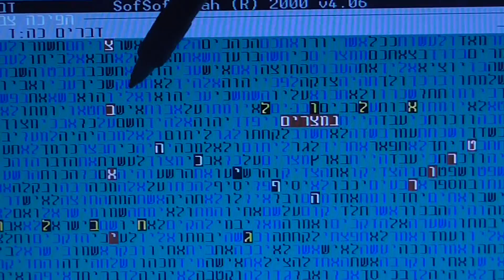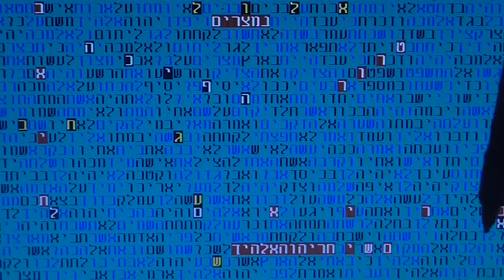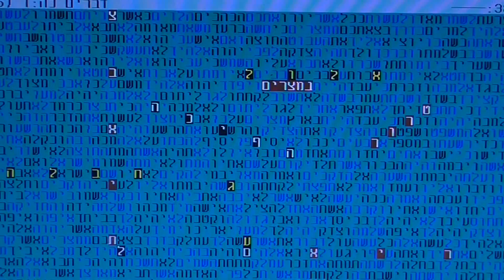הפיכה צבאית במצרים בתשע"ג בקודים בתורה גלזרסון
הפיכה צבאית במצרים בתשע"ג בקודים בתורה